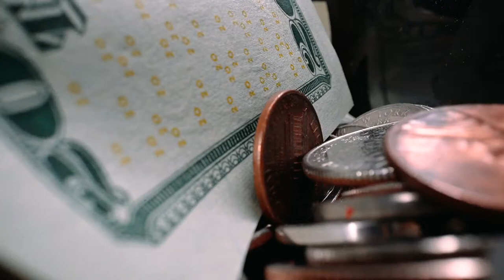Jar of Money Closeup - Free Stock Footage 1080p - Finance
Free Stock Footage 1080p - Jar of Money Closeup - Download Free Footage